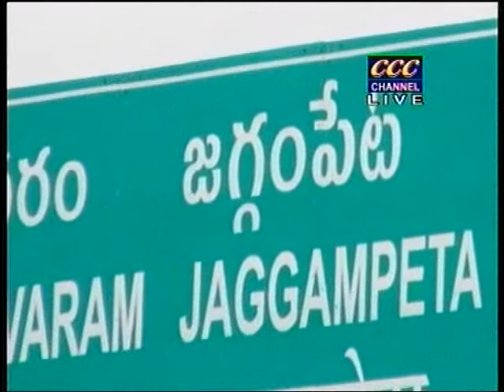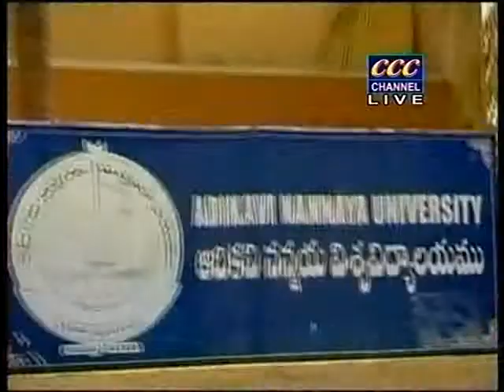05 08 12 TRAFFIC DEBETE BHIMA RAO, ENGINEER RAMANA, TRAFFIC DSP ANIL, CI ALI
CCC CHANNEL PRESENTS; TRAFFIC STRUGLES LIVE PROGRAMME; ANCHOR RAMANARAYANA, GUESTS BHEEMA RAO MVI , ENGINEER RAMANA, TRAFFIC DSP ANIL KUMAR, TRAFFIC CI ALI , ONLINE EDITOR NAANI BASINA, NEWS TEAM G.GOPALA KRISHNA, B.RAGHAVARAO, CAMERA UNIT A. PRASAD, KRUPANANDAM